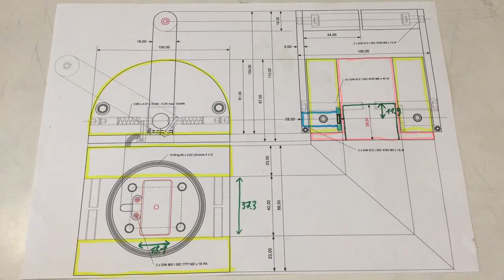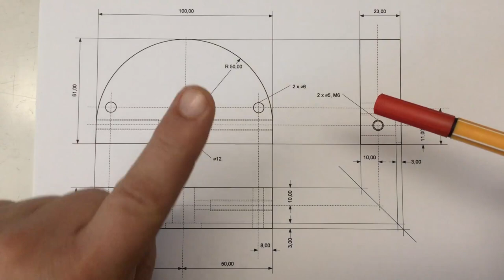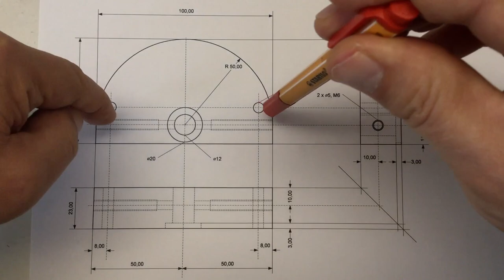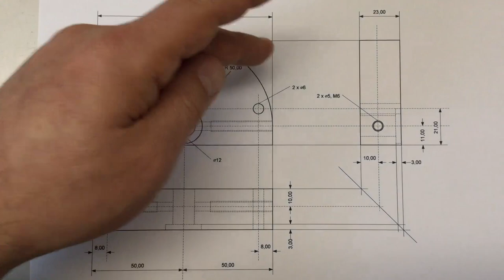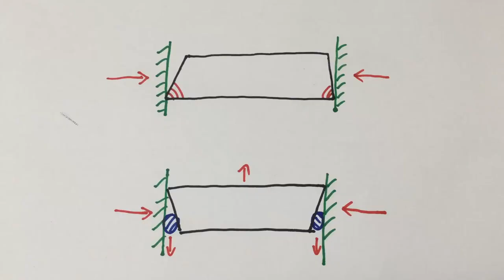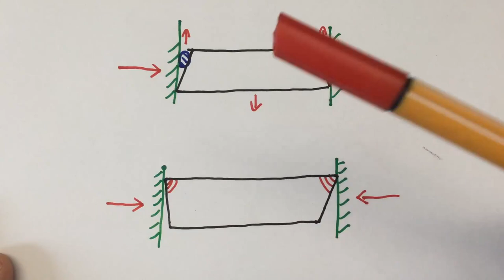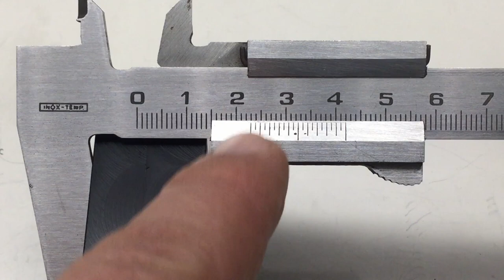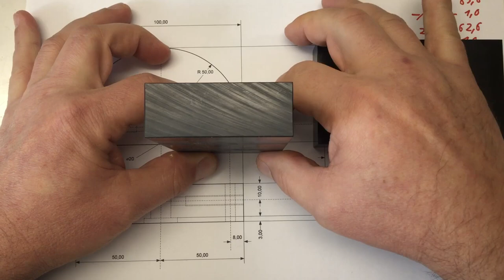Dual Electronic Engine Control Lever IP68 (9): Side Parts (1)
How about some side parts to attach our levers to …
↓↓↓ Complete description, time index and links below ↓↓↓

The handle is connected to the … lever. The lever is connected to the … side part. Well, not really, there’s a part missing here: the shaft. But anyway, before we turn the shafts we should make the side parts, which are the bearings for the shafts.

We first have a look at the detailed drawing of the site parts. They’re not only bearings for the shafts, but also housings for the friction elements, and have holes to attach them to the center body/part. Then we mill our POM stock material to size.

00:00 Intro – time for the side parts
00:44 Detailed drawing – of site parts
03:27 POM stock material – the challenges
08:01 Milled (1) – four sides to right angles
14:48 Milled (2) – to thickness of 23mm
18:18 Milled (3) – to width of 61mm
21:11 Milled (4) – to length of 100mm
26:33 Solved – the tram problem with lots of effort
29:54 Wrap-up – next time we drill the holes, bye